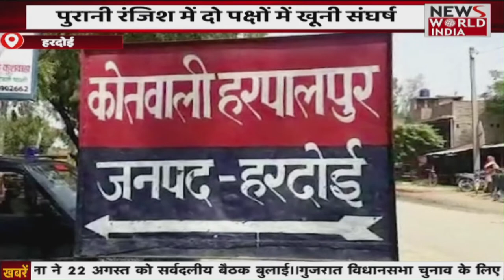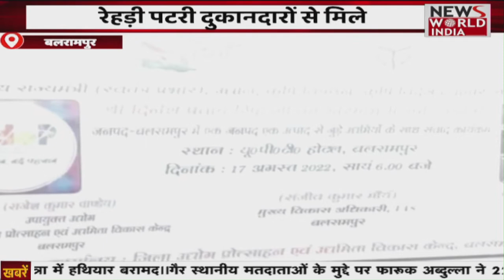Top 15 Headlines: हिंदी समाचार बुलेटिन। Dahi Handi Festival | Krishna Janmashtmi । News World India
Top 15 Headlines: हिंदी समाचार बुलेटिन। Fatafat News | Krishna Janmashtmi । News World India